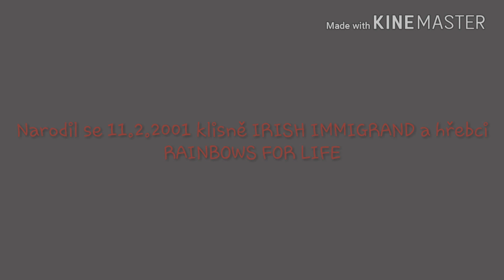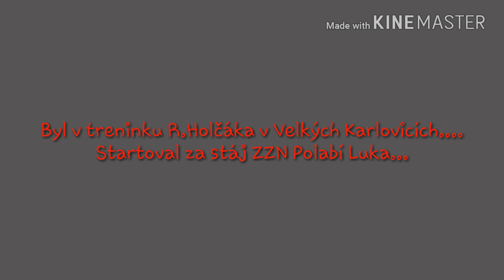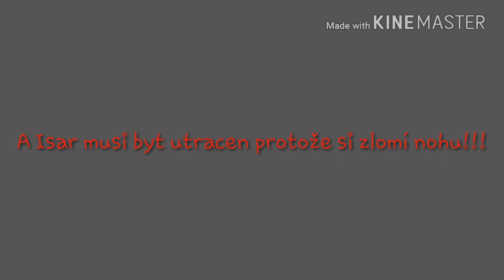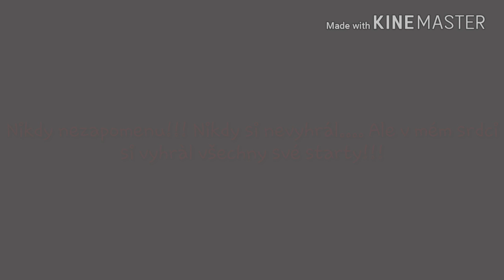Isar...Hrdina ktery se nevzdal!!!